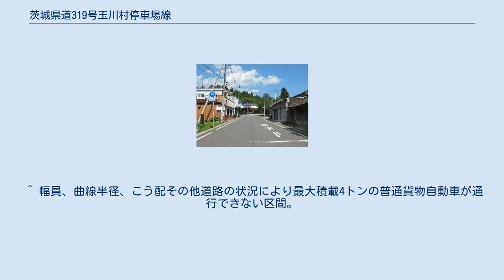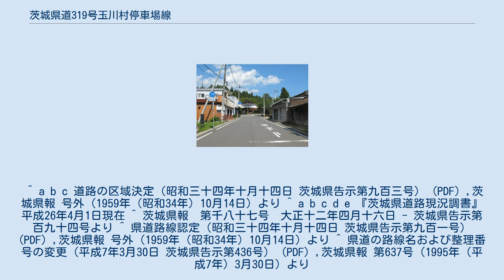茨城県道319号玉川村停車場線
茨城県道319号玉川村停車場線 全景 常陸大宮市東野（2014年6月） 正面奥はJR玉川村駅 茨城県道319号玉川村停車場線（いばらきけんどう319ごう たまがわむらていしゃじょうせん）は、茨城県常陸大宮市東野にあるJR水郡線玉川村駅と接続する県道である。
 JR水郡線玉川村駅から県道長沢水戸線まで東西に結ぶ、わずか50m足らずの道路幅1.5車線の直線道路である。
鉄道の駅（近年建設された駅や停留所と呼ばれる一部無人駅を除く）への接続道路は基本的に都道府県が担っているため、短距離にもかかわらず茨城県所管の道路となっている。
道路は駅前の周辺住宅地の中にあり、センターラインは無いが道幅は2車線分程あり、余裕ある幅員が確保されている。
 1959年（昭和34年）10月14日、新たな県道として那珂郡大宮町大字東野の玉川村停車場を起点とし、県道長沢水戸線交点を終点とする区間を本路線とする県道玉川村停車場線として茨城県が県道路線認定した。
 1995年（平成7年）に整理番号319となり現在に至る。
 ^ a b c 道路の区域決定（昭和三十四年十月十四日 茨城県告示第九百三号） (PDF) ,茨城県報 号外（1959年（昭和34年）10月14日）より ^ a b c d e 『茨城県道路現況調書』平成26年4月1日現在 ^ 茨城県報　第千八十七号　大正十二年四月十六日 - 茨城県告示第百九十四号より ^ 県道路線認定（昭和三十四年十月十四日 茨城県告示第九百一号） (PDF) ,茨城県報 号外（1959年（昭和34年）10月14日）より ^ 県道の路線名および整理番号の変更（平成7年3月30日 茨城県告示第436号） (PDF) ,茨城県報 第637号（1995年（平成7年）3月30日）より